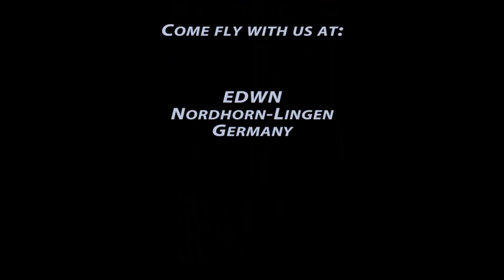A training flight to Meschede, EDKM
A training flight on a PA-28 Archer II above a beautiful winter scenery in Germany, from EDWN to EDKM.